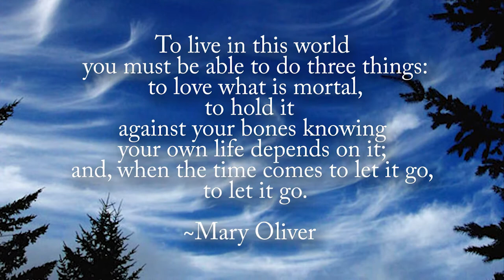Wake Up and Smell the Poetry: Open Mic